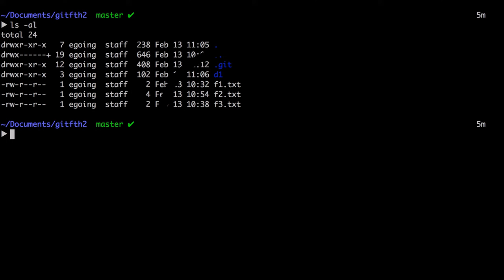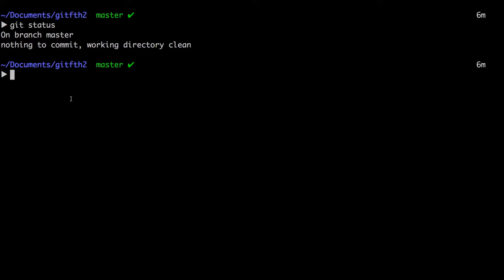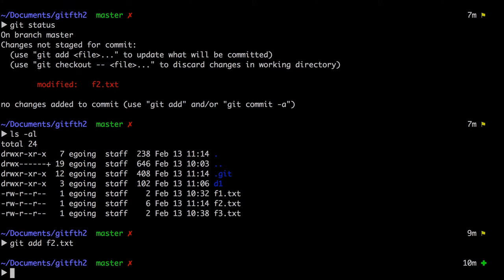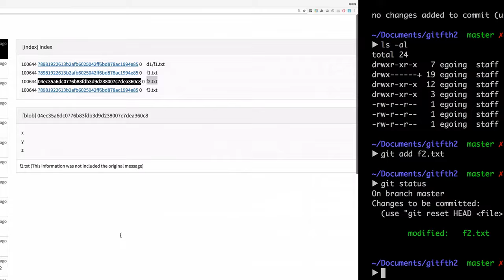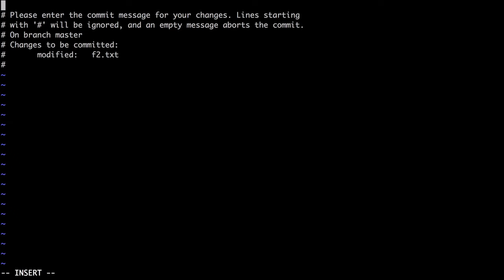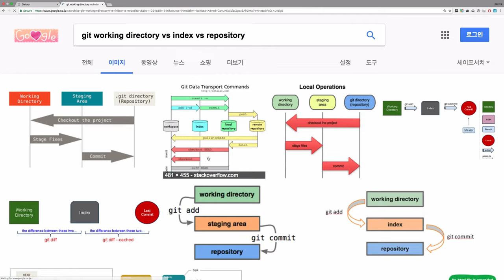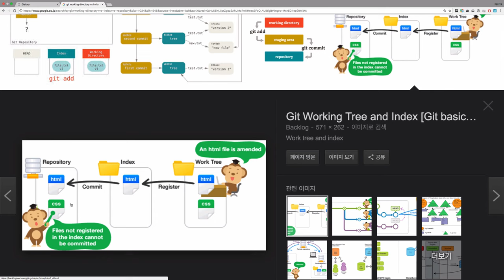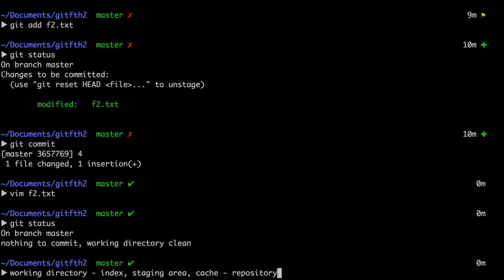지옥에서 온 GIT : 원리 - status의 원리